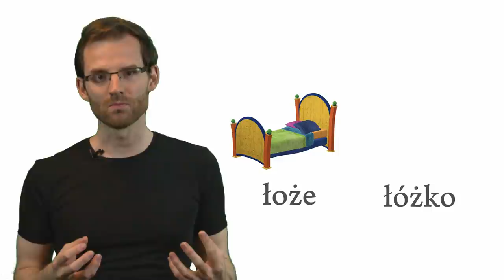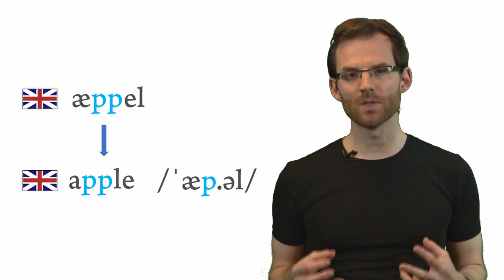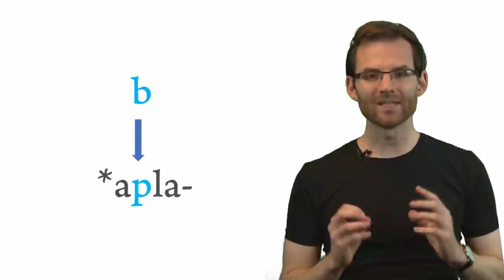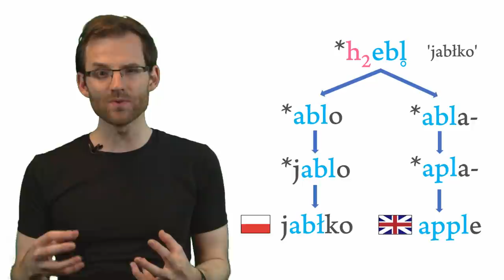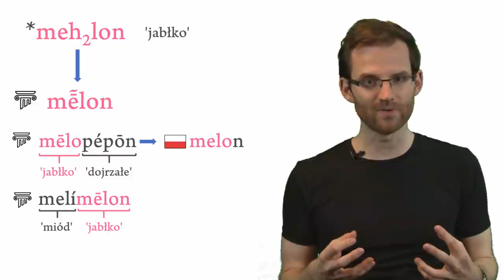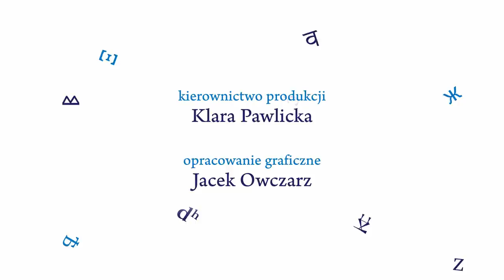Polskie JABŁKO i angielskie APPLE pochodzą z tego samego słowa! | Ciekawostki językoznawcze, odc. 11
scenariusz, prowadzenie, montaż – Kamil Pawlicki
kierownictwo produkcji – Klara Pawlicka
opracowanie graficzne – Jacek Owczarz

źródła:
Václav Blažek, Indo-European „apple(s)”, Sborník k Prací Filozofické Fakulty Brnfnské Univerzity A 43, 1995
Wiesław Boryś, Słownik etymologiczny języka polskiego, Kraków 2005.
Rick Derksen, Etymological Dictionary of Proto-Slavic Inherited Lexicon, Leiden-Boston 2009.
Robert S.P. Beekes, Comparative Indo-European Linguistics. An Introduction, 2nd edition, Amsterdam 2011.
Robert S.P. Beekes, Etymological Dictionary of Greek, Leiden-Boston 2009.
Rhona S. H. Fenwick, Descendants and ancenstry of a Proto-Indo-European phytonym *meh2l
Benjamin W. Fortson IV, Indo-European Language and Culture: An Introduction, Chichester, U.K. – Malden, MA 2004.
Guus Kroonen, Etymological Dictionary of Proto-Germanic, Leiden-Boston 2013.
Dariusz Piwowarczyk, The Proto-Indo-European root for 'apple' and the problem of comparative reconstruction, "Studia Etymologica Cracoviensia" vol. 19: 161-167, Kraków 2014
Michiel de Vaan, Etymological Dictionary of Latin and the other Italic Languages, Leiden-Boston 2008.
The American Heritage Dictionary of the English Language - The American Heritage Dictionary Indo-European Roots Appendix
Adolfo Zavaroni, I.E. "apple", Hamito-Semitic "genitals" and roots beginning with *HmB-, "Historische Sprachforschung" 120: 20-41.